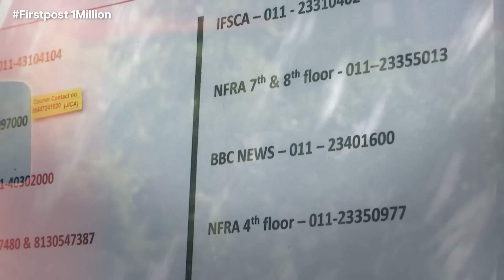India - China Border Standoff: China's PLA Sends a Message | Vantage with Palki Sharma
During the recent Shangri-La dialogue in Singapore, Chinese military representatives said India wouldn't present a security threat to China as it is 'unlikely to surpass' Chinese defence industry and weaponry. This comes as Chinese local governments grapple with debt amounting to trillions of dollars. Palki Sharma brings you the full story.

China's defence minister warned against NATO-like alliances in the Indo-Pacific, saying it would plunge the region into a "vortex of conflicts". The warning came days after a US panel suggested including India in the NATO+ framework. Are the two events related? Should India join the NATO+ set-up? Palki Sharma tells you.

Almost 80 schoolgirls have been poisoned in Afghanistan over the weekend. This is the first poisoning incident since the Taliban took control in 2021. Officials claim poisonings was due to a "personal grudge". This Poisoning follows pattern seen in neighbouring Iran. Is this a new plot to stop girls from getting an education? Palki Sharma tells you more

In a rare move, Saudi Arabia has decided to slash oil supply by 1 million barrels. Other OPEC+ nations decided to stick to existing cuts and not join Saudi Arabia. Why is the kingdom going solo? How will this affect your fuel bill? Palki Sharma tells you.

Debt | China News | India News | Threat | Shangri la Dialogue | Singapore | China Military | Security | China Defence | Weapons | Dollars | Latest News | Trending News | Firstpost |